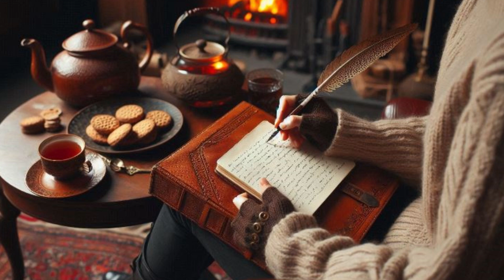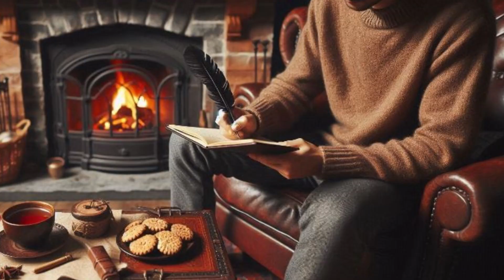Law of attraction kaise follow kare? How to Manifest Dream Life? LOA kha se shure kare? LOA Course-7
📞 Register for Workshop or Sessions:  WhatsApp at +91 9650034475

Want to deepen your understanding of the Law of Attraction? Join my exclusive workshops and personal sessions! Register by messaging me on WhatsApp at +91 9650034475.

🚀 Hurry, spots are filling up fast!

📺 Law Of Attraction Full Course :

• Law of attraction kaise follow kare? How to Manifest Dream Life? LOA kha se shure kare? :

• Law of Attraction ko galat follow kar rahe ho? Yeh hai sahi tarika! : LOA Course - 2

• Law of attraction kaise follow kare? How to Manifest Dream Life? LOA kha se shure kare? LOA Course - 3 :

• Law Of Attraction Time Waste Hai Ya Asli Success Formula? | Law Of Attraction | LOA Course - 4 :

Are you finding it hard to make the Law of Attraction work for you? Do you ever wonder why some people seem to attract success, happiness, and abundance so easily, while you feel stuck? Do not worry you may just be missing a simple step!

In this video series, I will show you an easy, step-by-step method that can help you achieve your dreams faster. Whether you are new to the Law of Attraction or want quicker results, these tips will help you see real changes in your life. 🚀

✨ Watch the video now and start creating the life you have always wanted using the power of the Law of Attraction and manifestation! ✨

💕 Who Am I:

I am a :
Life Coach,
Career Manifestation Guide,
Inner Child Healing Specialist,
Deep Spiritual person,
Software engineer ,
Crowned Beauty Queen with Title of Mrs India Overseas 2024,
& a proud mother of two amazing children.

With a logical background, I always seek proof before believing in something.

When I first discovered the Law of Attraction, I reflected on my past experiences and found clear evidence of it working, even unknowingly. 🤯

After applying it to my life with intention, things started falling into place easily. Life became more joyful, meaningful, and less of a struggle. 💖

Then I upgraded myself by learning from Intellectual Mentors, Technical Coaches and Spiritual Masters to Master the art of Designing & Manifesting Desired LIFE.

Now, I’m here to help you tap into this POWER , DEVELOP a Connection with your INNER DIVINE & start manifesting the Life you truly deserve.

⚠️ Important Information:

The information shared on this channel is not intended as medical advice. Please consult your doctor before trying anything mentioned in this video.

Law of attraction kaise follow kre?
Law of attraction kha se share kre?
LOA kya hai?
How to follow law of attraction;
Law of attraction kaise kaam krta hai;
Manifestation kaise kre?
Manifest kaise hota hai?
Law of attraction kaise start kare?
kya law of attraction kam karta hai?
Manifest kaise kiya jata hai?
Manifest kaise karna chahie?
Manifest kaise likhen?
What is the Secret of Manifestation?
Law of attraction techniques kya hain?
Law of Attraction,
Manifestation tips,
LOA techniques,
Avoid LOA mistakes,
Manifestation secrets